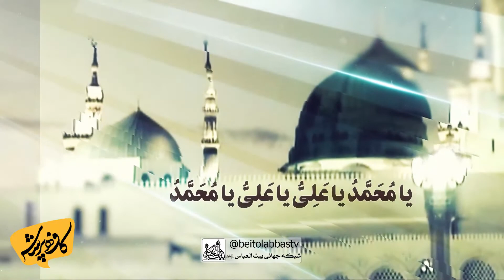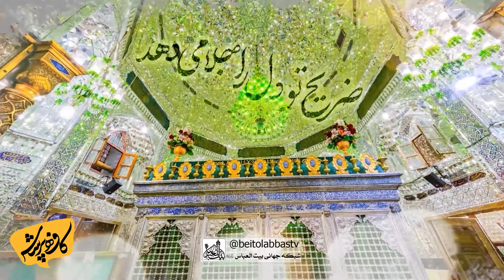چگونه با نوجوانان برخورد کنیم؟ | کافه پرسش 319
تشویق فرزندان به کتاب خوانی و مطالعه،
 چگونگی آماده کردن فرزندان نوجوان و اهمیت آن در زندگی
برنامه کافه پرسش فصل سوم، قسمت نود و چهار/319
مجری: علی یاوری
کارشناس : دکتر سید ضیاء شهیدی